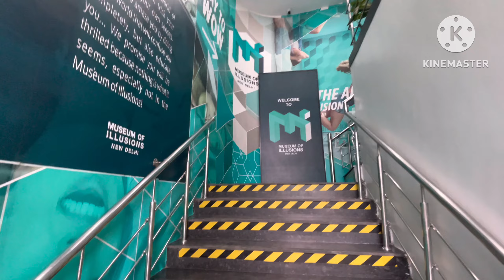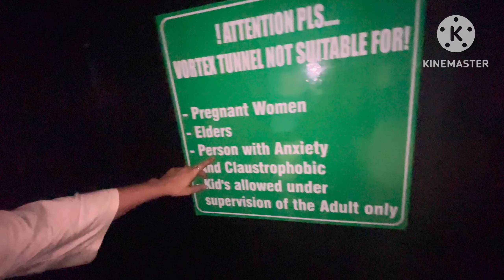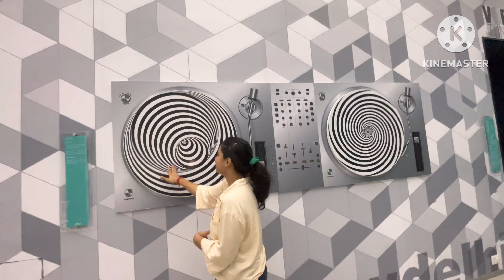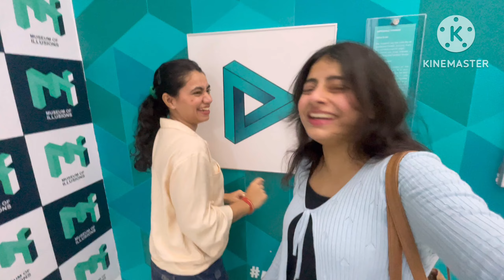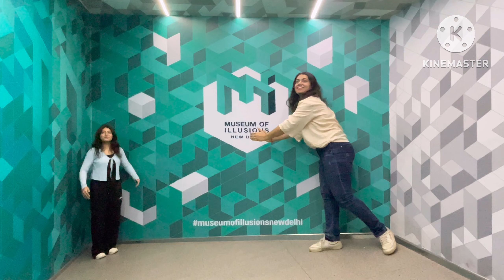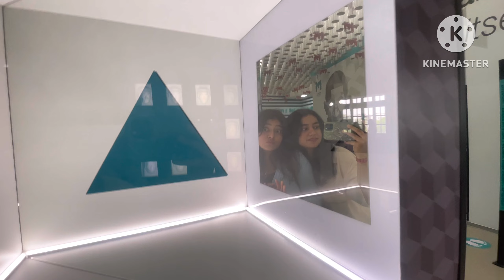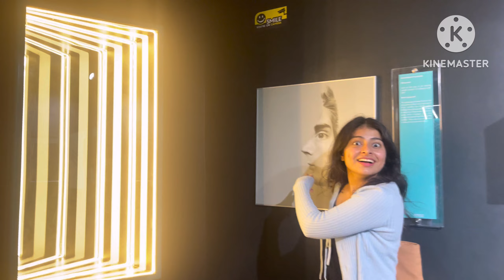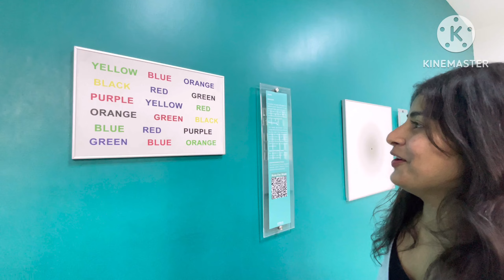Museum Of Illusion | Sir chakra gya 😵‍💫 | Paisa waste ya nahi? | Honest Review| Vlog #50😍 | Palak